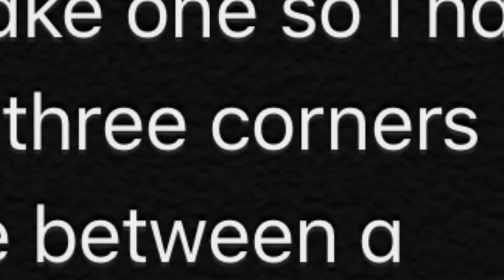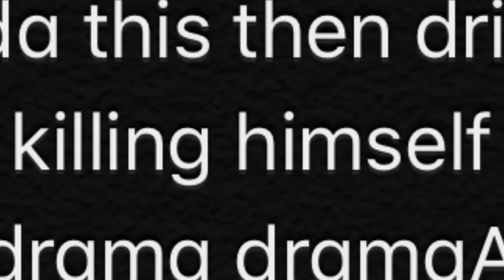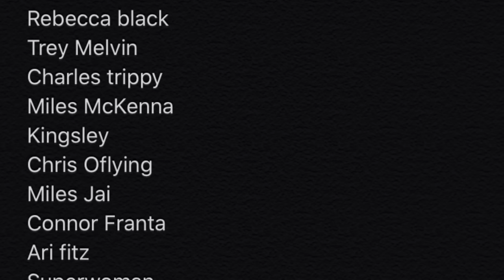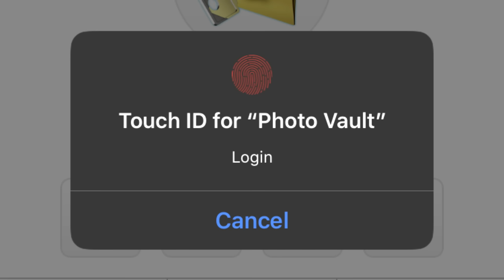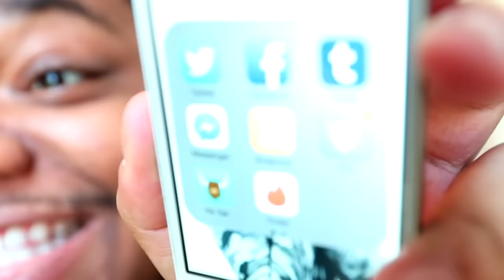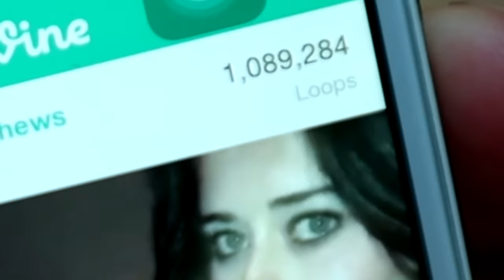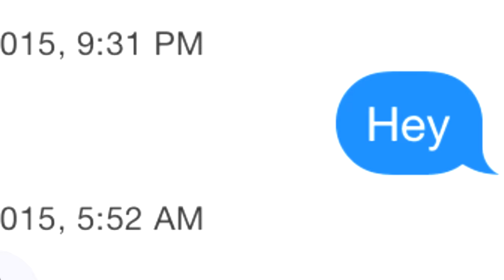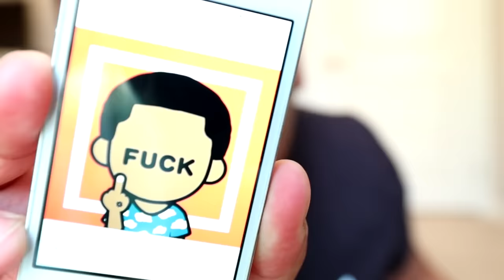Exposing Everything on My High School Cell Phone *graphic*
The curse of smartphones is that they remember everything.

I remembered that I still had my cellphones from high school and decided to go through them for your viewing pleasure. Shoutout to Garret Watts who inspired this idea awhile ago and it just reentered my mind when I decided to look at my past iPhone notes.

Similar to: Emma Chamberlain, Garret Watts,